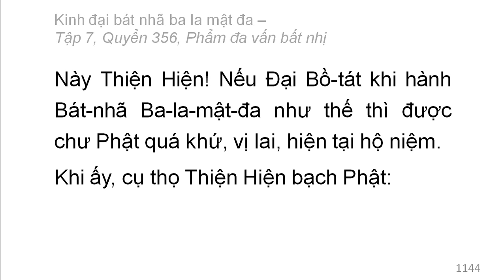Quyển 356: Kinh đại bát nhã ba la mật đa - Phẩm đa vấn bất nhị (rất hay) (356/600) (6)